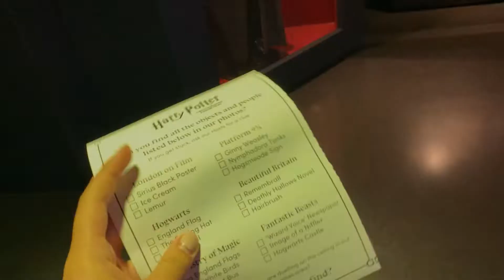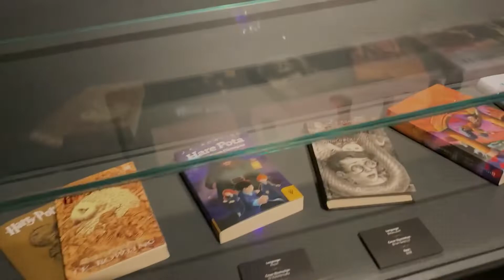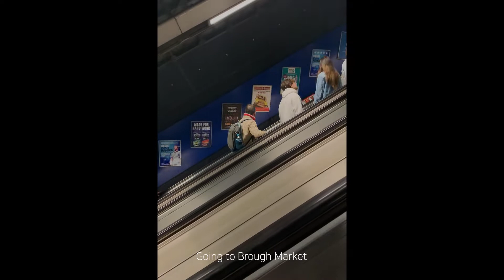[🇬🇧런던브이로그] 주말동안 후다닥 런던 갔다왔다/해리스타일스 콘서트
6월에 갔다 온 런던 이제야 편집해서 올립니다.